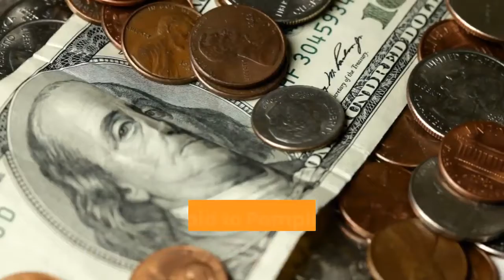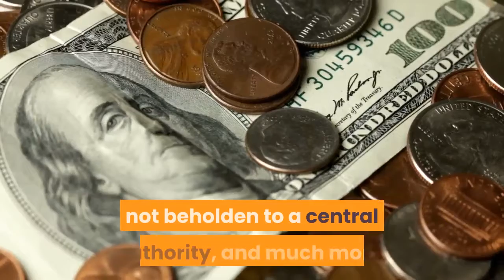This One Financial Trend Will Make Bitcoin Succeed Billionaire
While Bitcoin has embarked on a steep recovery since the $3,700 lows seen in March, some have still been questioning the value of cryptocurrency. Case in point: a hedge fund manager named Mark Dow recently shared that he thinks the cryptocurrency is on the “edge of a cliff,” adding:But, according to a billionaire investor, the leading cryptocurrency is likely to perform extremely well in the coming weeks and months due to this financial trend. Recently, Mark Cuban — the billionaire owner of the NBA’s Dallas Mavericks, a tech investor, and a star of the reality TV show “Shark Tank” — sat down with prominent Bitcoin bull Anthony Pompliano to talk about global markets and what he would do as president. Cuban said to Pompliano that Bitcoin is likely to benefit from the ongoing trend of governments and central banks printing money to combat the economic downturn we’re seeing at the moment:Indeed, in the past few weeks alone, the following has transpired:All this, as Cuban says, could benefit Bitcoin, which compared to fiat currencies is relatively decentralized, scarce, not beholden to a central authority, and much more. It isn’t only Cuban to have such a belief. Per previous reports from NewsBTC, Arthur Hayes, CEO of BitMEX, said in a recent newsletter that he thinks BTC is still on track to hit $20,000 by the end of this very year. As to why he thinks this will take place, his thoughts were similar to Cuban. Hayes wrote: